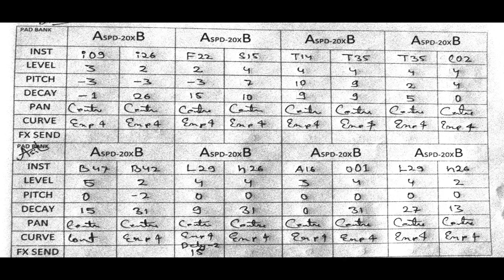Andheriya ratiya me